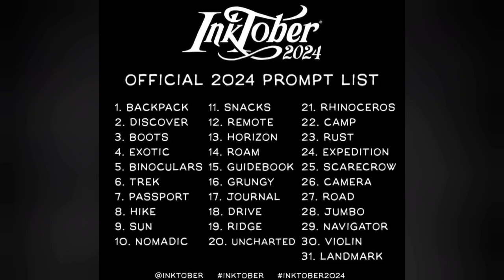Inktober Challenge/ Days 30 : 31 / Violin / Landmark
Inktober 2024
Days 30 : 31 from inktober Challenge
Day 30/ Violin 🎻
Day 31/ Landmark 🕌

 الأيام من ٢٦ : ٢٩  من تحدي أنكتوبر
اتمني تعجبكم
اليوم الثلاثون / كمان 🎻
اليوم الحادي والثلاثون / معلم سياحي 🕌

وفعلوا الجرس علشان يوصلكم كل جديد..